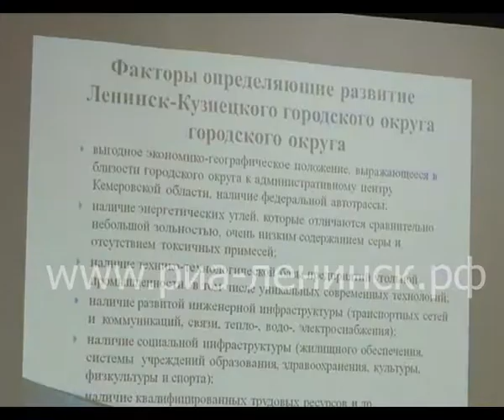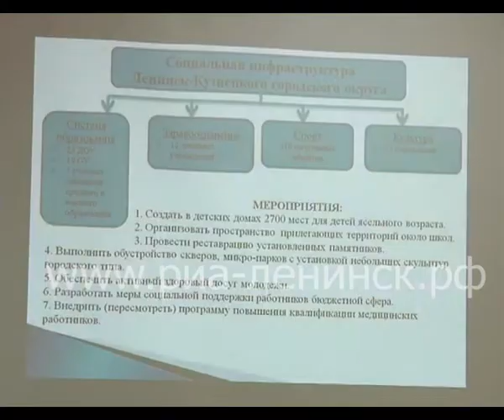Константин Тихонов избран на пост главы Ленинск-Кузнецкого городского округа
Конкурсная комиссия, в состав которой вошли представители области и города, выбрала двух кандидатов на пост главы Ленинск-Кузнецкого городского округа из пяти претендентов, которые подали документы для участия в конкурсе. А 3 июля на 28 заседании горсовета, заслушав программы кандидатов о социально-экономическом развитии города, депутаты путем открытого голосования выбрали главу городского округа. Подробности - у Галины Ильиной.